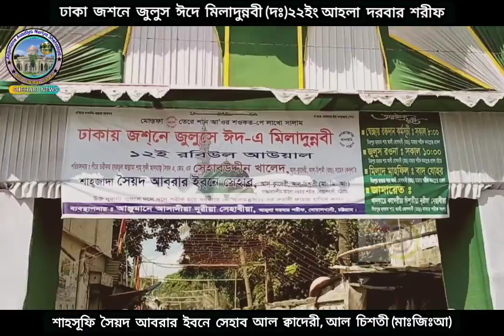Eid E Milad Un Nabi (s.)22 || Syed Abrar Ibne Shehab || Ahla Darbar Sharif || Shehabi News